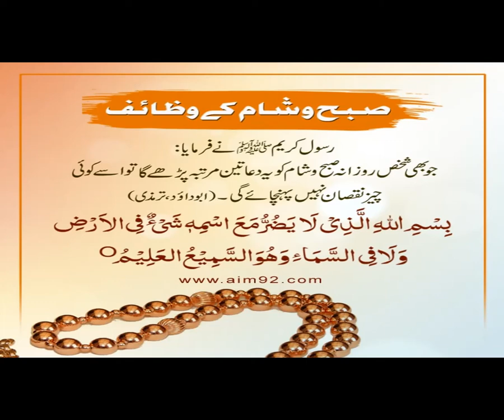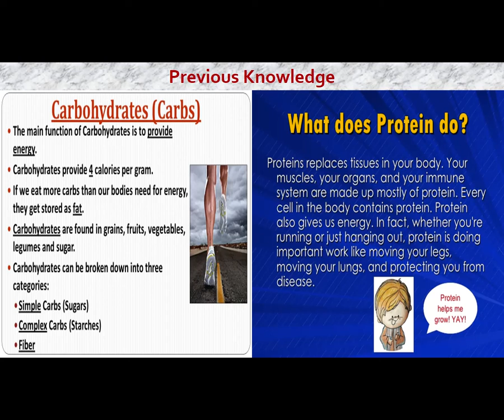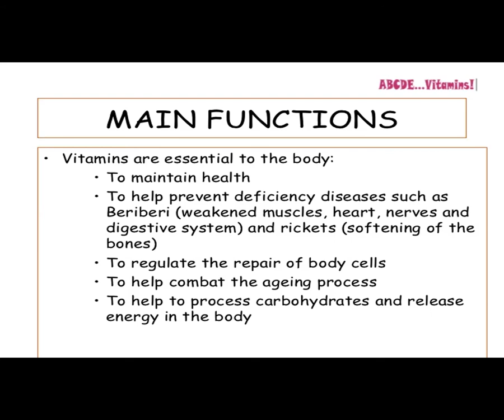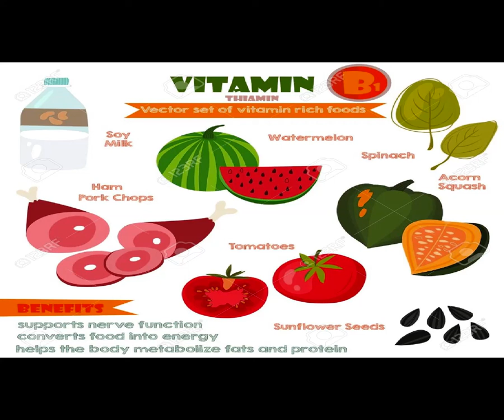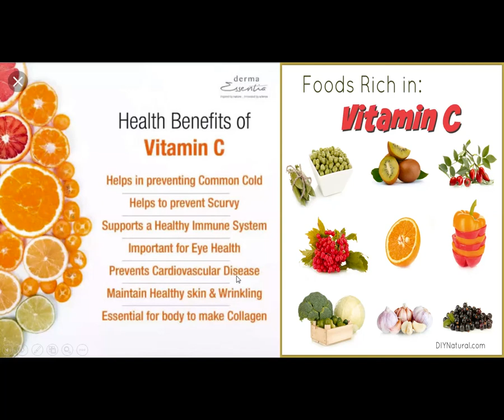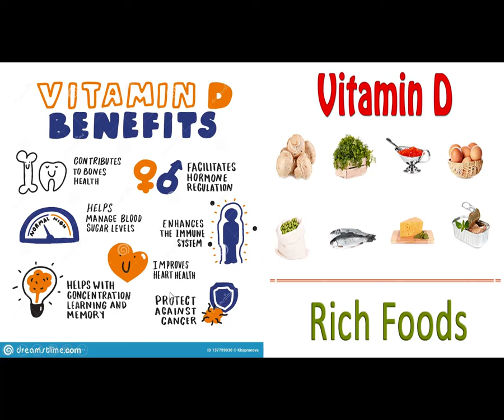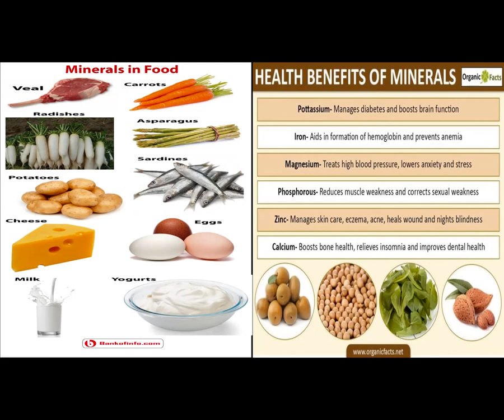Vitamins and Minerals